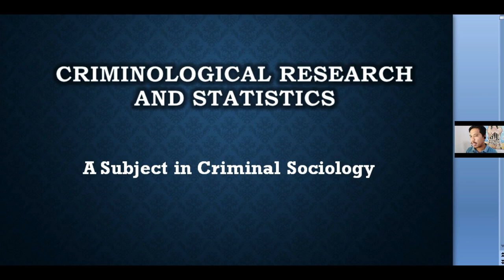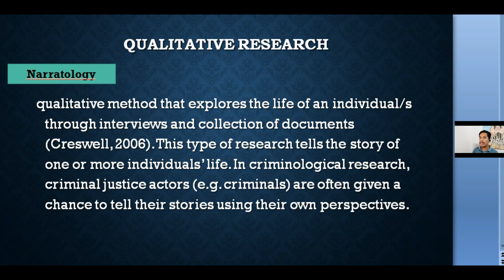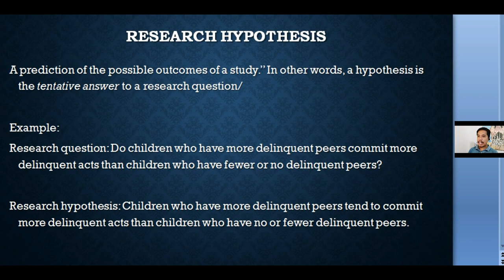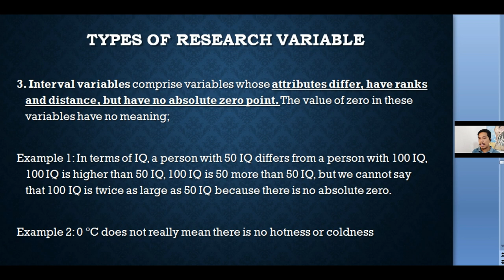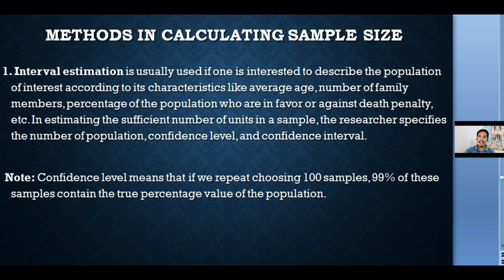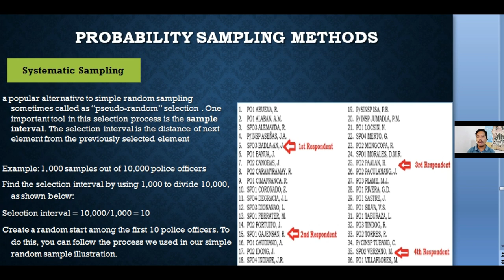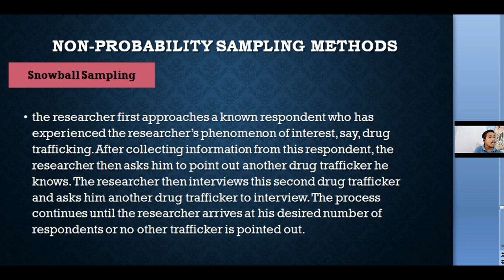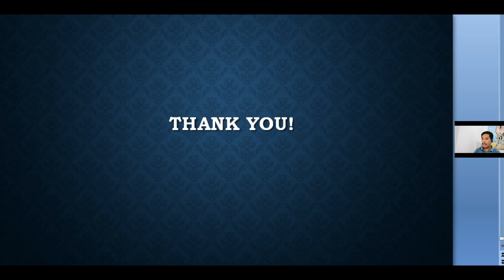Criminological Research and Statistics | Part 2